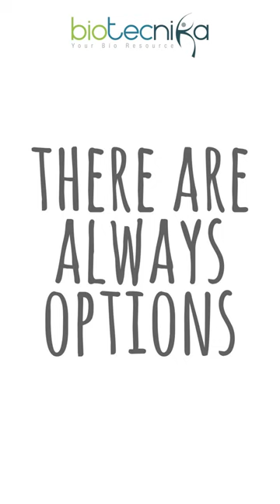Do This While Waiting For Exam Results & Ease Off Your Tension